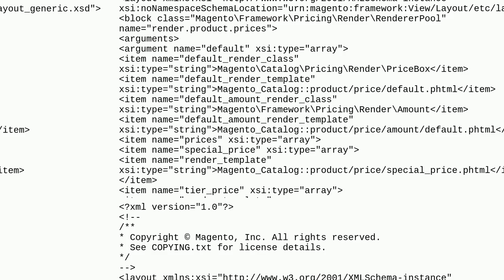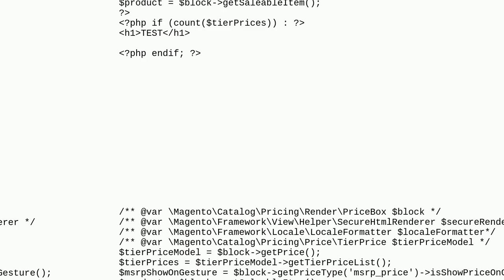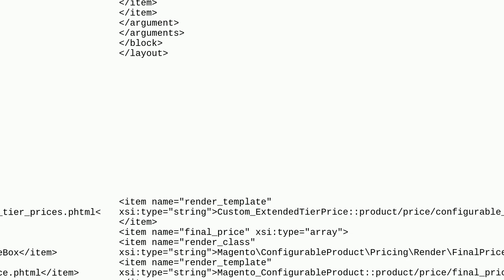Magento: M2.4.6 - Unable to extend Tier Pricing Template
M2.4.6 - Unable to extend Tier Pricing Template

A special thanks goes out to the community

  magento2.4.6